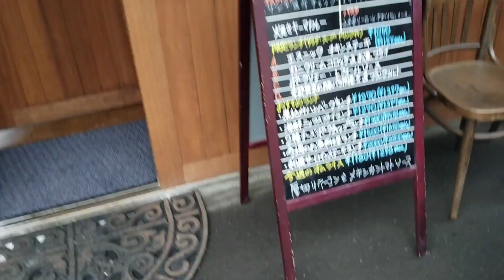札幌市西区ｵﾆｵﾝﾁｮｯﾊﾟｰｽﾞ【札幌ランチ】